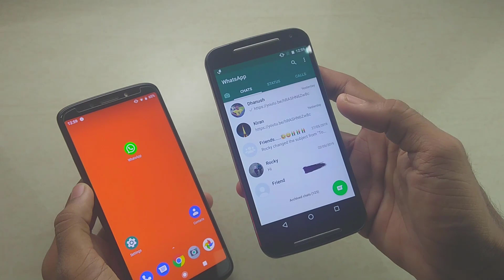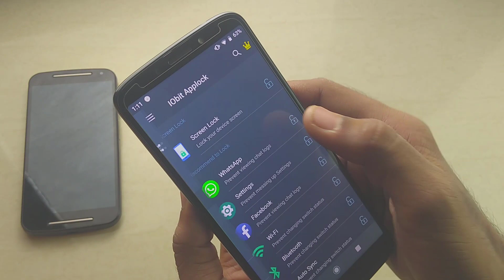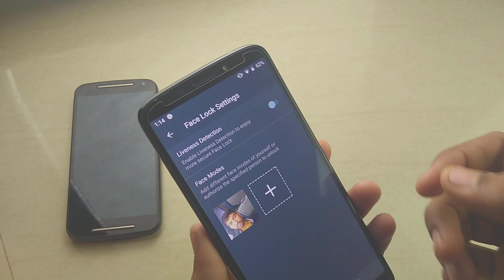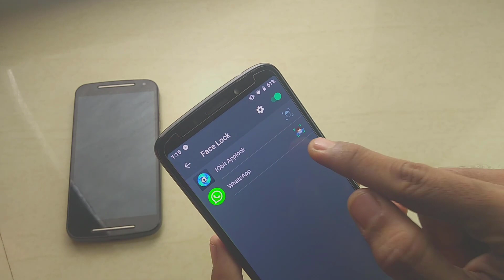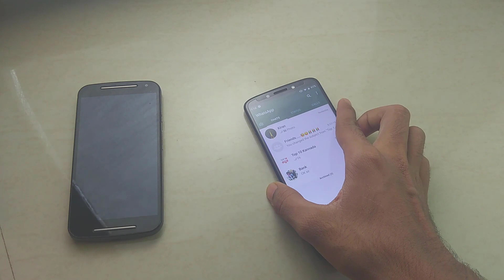Face Lock For Whatsapp Android | Whatsapp Face Lock Explained in Kannada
Face Lock For Whatsapp Android | Whatsapp Face Lock Explained in Kannada how to add face lock for WhatsApp in android